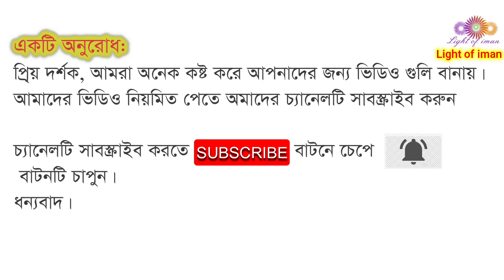যাকাত কি ও যাকাতের গুরুত্ব